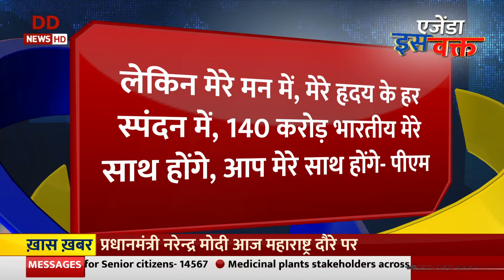Is Waqt: प्राण प्रतिष्ठा से पहले PM Modi ने अनुष्ठान किया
प्रधानमंत्री नरेंद्र मोदी ने शुक्रवार को राम मंदिर प्राण प्रतिष्ठा से पहले एक ऑडियो मैसेज जारी किया है। अयोध्या में रामलला की प्राण प्रतिष्ठा के लिए सिर्फ 11 दिन बचे हैं। इसको लेकर पीएम मोदी ने 22 जनवरी को राम मंदिर की प्राण प्रतिष्ठा समारोह से पहले 11 दिन का व्रत अनुष्ठान शुरू किया है। उन्होंने अपने 'एक्स' हैंडल पर 10 मिनट 50 सेकेंड का ऑडियो संदेश शेयर किया है। जिसमें उन्होंने लिखा है, "प्राण-प्रतिष्ठा से पूर्व 11 दिवसीय व्रत अनुष्ठान का पालन मेरा सौभाग्य है।